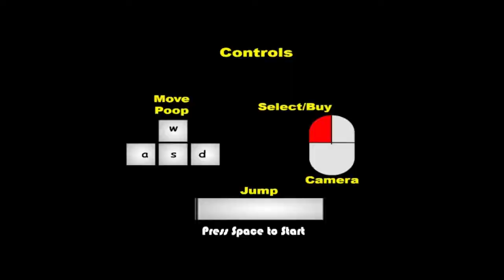SH*T STORM?! | Muddy Heights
Hey guys! I hope you enjoyed this quite SHITTY Upload! If you did, make sure to leave a like for more awesome content! Thansk :D

In need of a BADASS Controller? Look no further, CinchGaming has the Ultimate Controllers for Casual, and Professional use!

Need some Gaming Glasses? Well NoScopeGlasses have the perfect product for you, at a great price!